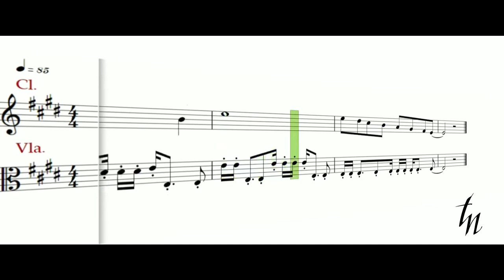Flooded Tree | Thursday Notation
Thursation 3